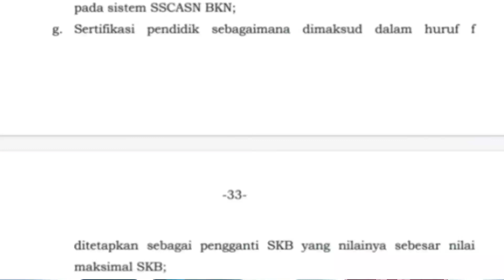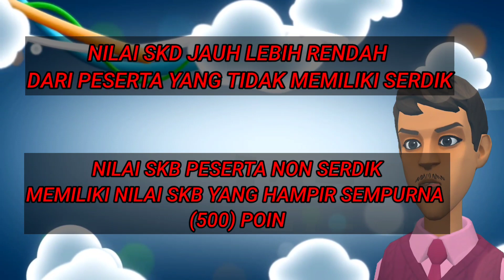Pemegang sertifikat pendidik tidak serta Merta lulus CPNS pada tahapan SKB, ini penjelasannya